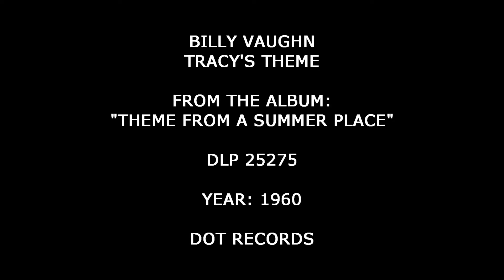Billy Vaughn - Tracy's Theme (Original Stereo Recording)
From The 1960 Dot Records Album: "Theme From A Summer Place"

NEW RELEASES EVERY WEEK!!!